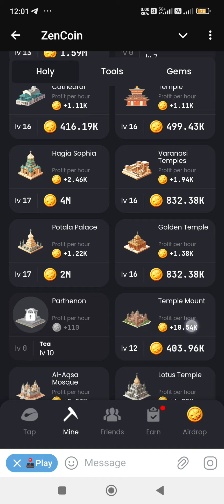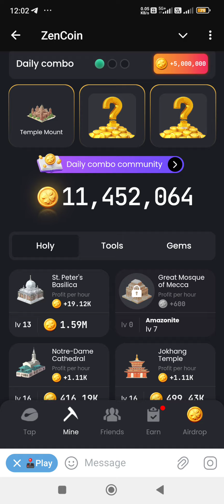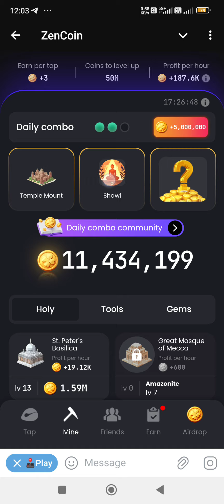Zen coin daily combo 14 August | Zen coin today combo cards 14 August | Zen coin airdrop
zen coin combo today
oday combo cards zen coin
hamster kombat daily combo today
zen coin daily combo 14 august
zencoin combo today
zencoin daily cards today
zen coin today combo cards 14 august
hamster kombat combo card
zencoin daily combo